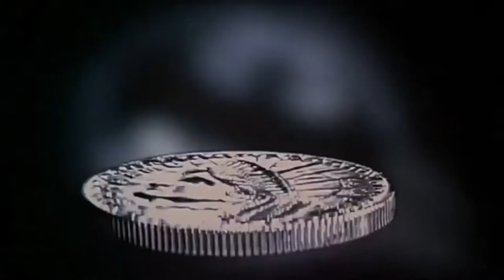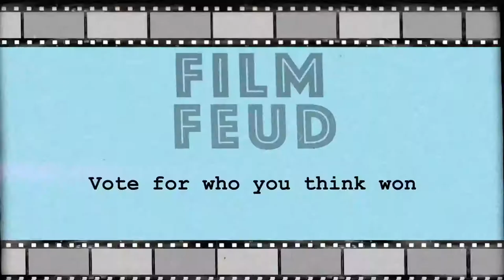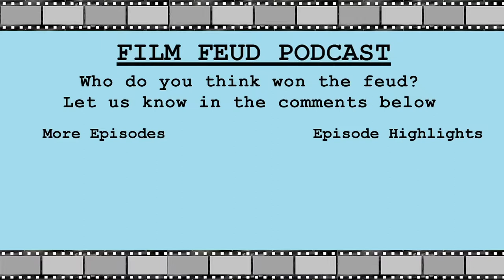The Green Mile | Film Feud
A moving masterpiece with powerful emotional journey or a long overstuffed story that feels like a life sentence? They feud, you decide!

On this week's feud, Vikram and Vidur debate The Green Mile.

They begin by finding common ground and agreeing that Mr Jingles the mouse gave the best performance. Vidur cannot stop bringing up the director Frank Darabont’s previous prison-based classic - The Shawshank Redemption while Vikram deep dives in to reddit threads on how many units of magic John Coffee transferred. Vidur takes the feuding to the next level by reciting a poem he wrote on the movie. They even attempt winging a discussion on the death penalty which fades very quickly.